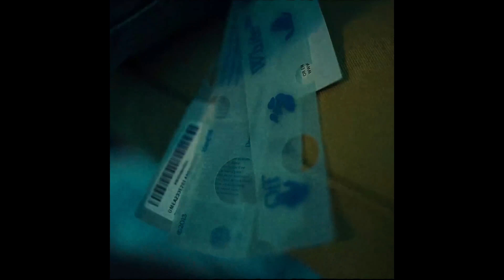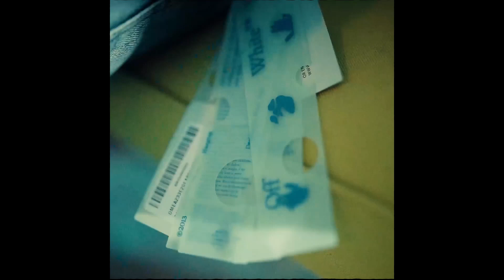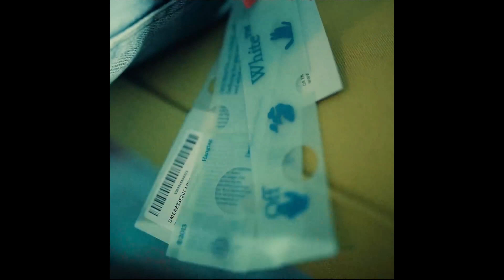[FREE] Big Scarr Type Beat - "Right on time"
- ʙᴜʏ 1 ɢᴇᴛ 1 ғʀᴇᴇ (ᴡᴀᴠ)
●☠️𝗣𝗿𝗼𝗱 𝗯𝘆: @baker_yung x @Kast_Beats x @benmari

 ᴋᴇʏ: Fm   ʙᴘᴍ: 136

●🎱𝗙𝗿𝗲𝗲 𝗟𝗼𝗼𝗽𝘀: @BakerYungVlogs
●🕷️𝗦𝗲𝗰𝗼𝗻𝗱 𝗖𝗵𝗮𝗻𝗻𝗲𝗹: @Baker Yung

🕸️ᴀɴʏᴏɴᴇ ᴡʜᴏ ʀᴇʟᴇᴀsᴇs ᴀ sᴏɴɢ ᴡɪᴛʜᴏᴜᴛ ᴀ ʟᴇᴀsᴇ ᴡɪʟʟ ʙᴇ ʜɪᴛ ᴄᴏᴘʏʀɪɢʜᴛ🕸️